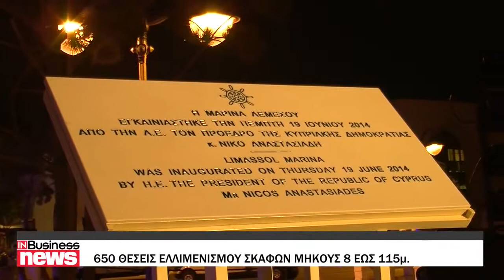Εγκαίνια μαρίνας Λεμεσού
Η πρώτη μαρίνα στην Κύπρο με τη δυνατότητα ελλιμενισμού Superyachts είναι πλέον γεγονός και βρίσκεται στη Λεμεσό.